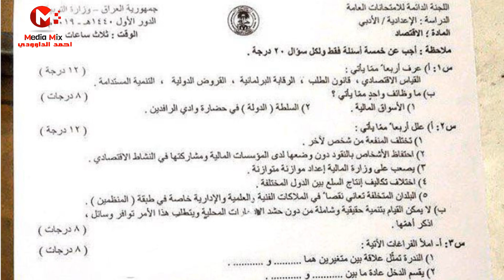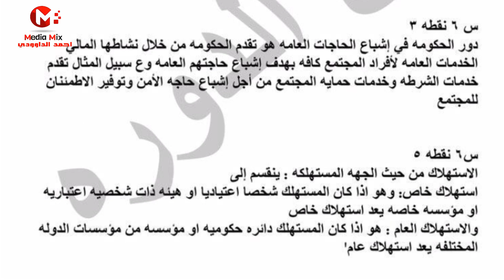حل اسئلة اقتصاد السادس ادبي 2019 الدور الاول مع الاجوبة